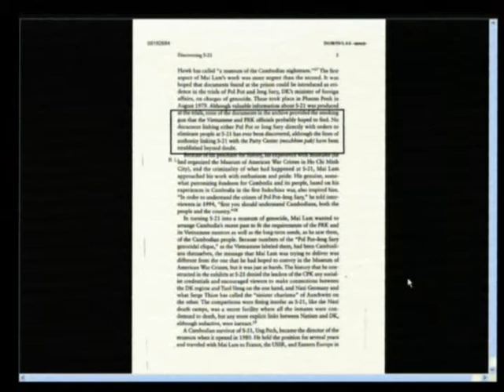Chandler David 2012 July 18 Session 4 FL Khmer